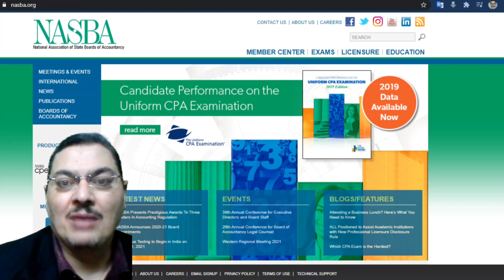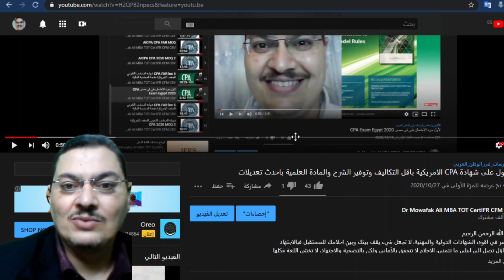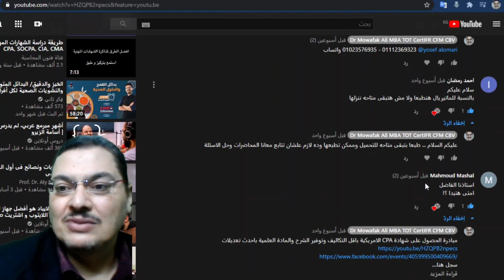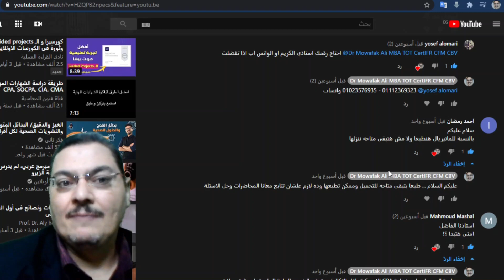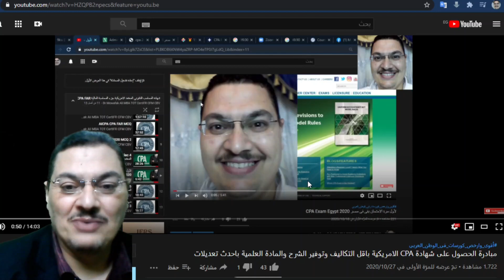كيف تستفيد من مبادرة الحصول على CPA الامريكية باقل تكلفة